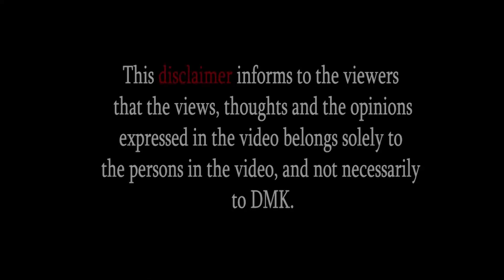Press briefing by Techi Raja ,a candidate contesting for AGS PROTOCOL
Press briefing by Techi Raja ,a  candidate contesting for AGS PROTOCOL, about the unfortunate incident that happened at AAPSU office during filling of nomination paper at the said office